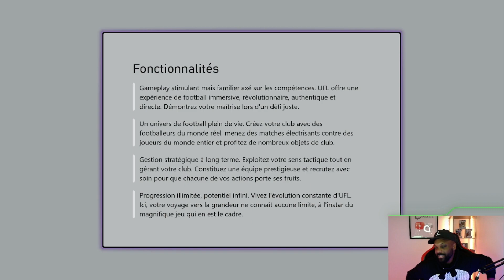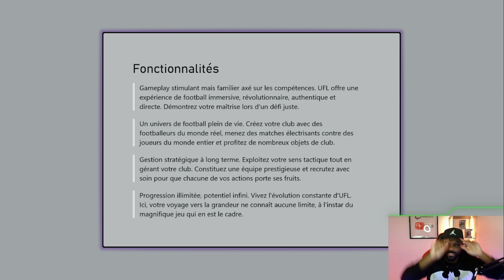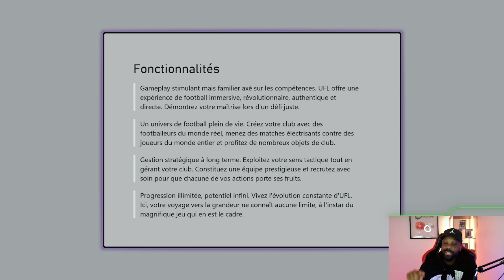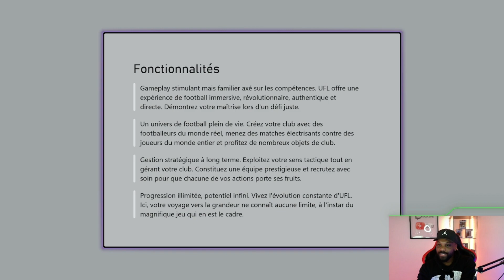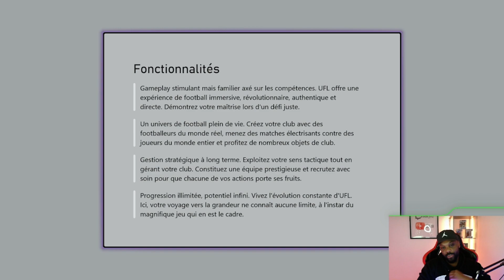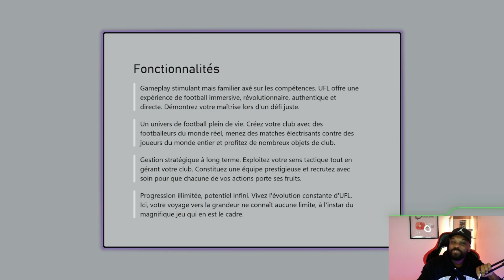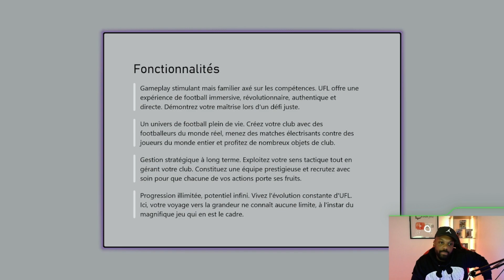🎥 {Replay Twitch} 🟣 UFL Enfin disponible sur le store Xbox !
📝 Dans cette vidéo, nous explorons la page du jeu UFL qui est enfin disponible sur le Store Xbox ! Nous passons en revue toutes les informations importantes, les captures d'écran etc
N'hésite pas à nous rejoindre en live Twitch les lundis et vendredis matin de 10h à 14h.

🛜Mes réseaux ⤵️

00:00 UFL
01:41 Goals
02:05 Man of The Year
03:23 UFL suite